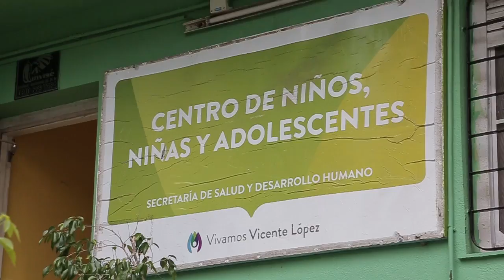Soledad Martínez y Carolina Piparo recorrieron el Centro Municipal de la Niñez y Adolescencia